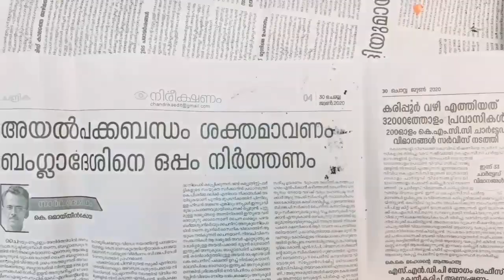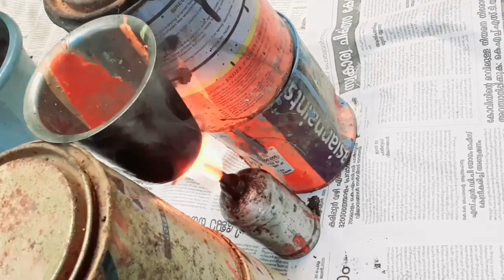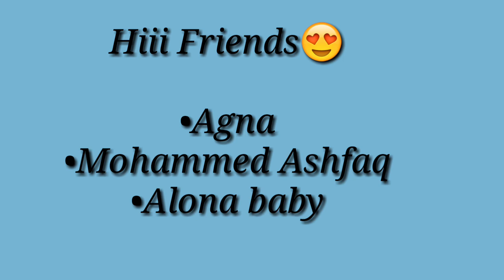HOW TO REUSE OLD PAINT BOTTLES IN MALAYALAM / acrylic bottle reuse Ideas/frabic colour